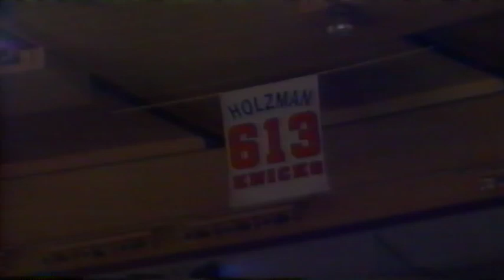UNC vs Purdue - Nov 25th, 1998 - Preseason NIT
In the semifinals of the Preseason NIT, No. 9 North Carolina defeated No. 14 Purdue 54-47, using their size and strength to wear down the Boilermakers. The victory secured a spot for North Carolina in the final against No. 3 Stanford, both of which were NCAA tournament Final Four teams from the previous spring. Seven-foot sophomore Brandan Haywood led North Carolina with a career-high 21 points and 11 rebounds, including three consecutive slam dunks at the beginning of the game. Despite Purdue leading at various points, North Carolina took control in the final stretch, going on a 15-2 run to secure the win. Ed Cota contributed 11 points for North Carolina, while Gary McQuay led Purdue with 13 points. The game drew a crowd of 14,496 to Madison Square Garden.